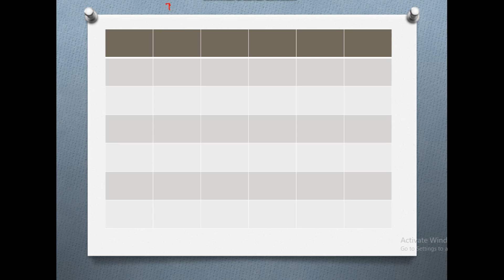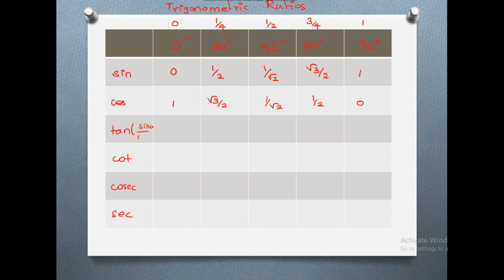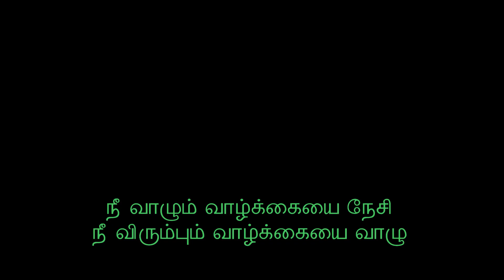Maths | Trigonometry Ratio | Simple tricks to remember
In this video , simple tricks to remember trigonometric ratio is shown.

trig identities
trigonometric identities
quick ratio
trigonometric ratios
trigonometric functions
trig functions
trig ratios
equivalent ratios
trigonometric equations
trigonometry meaning